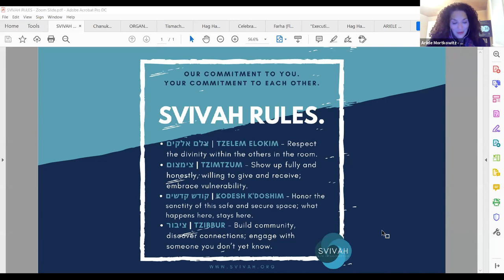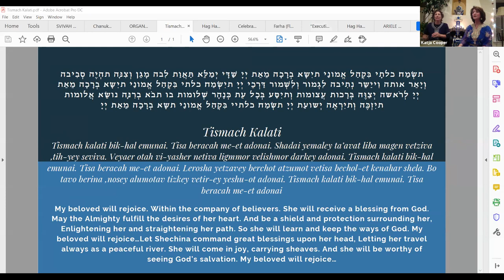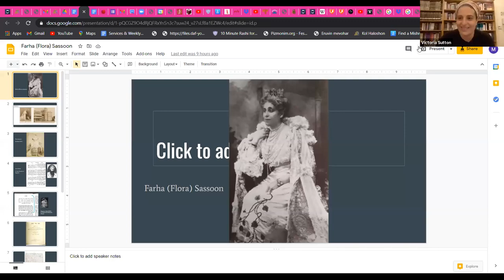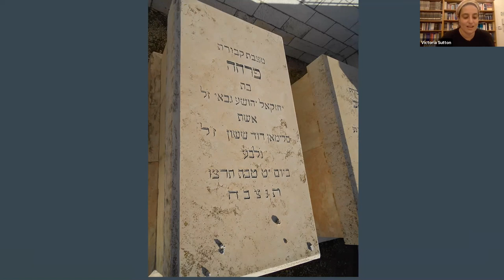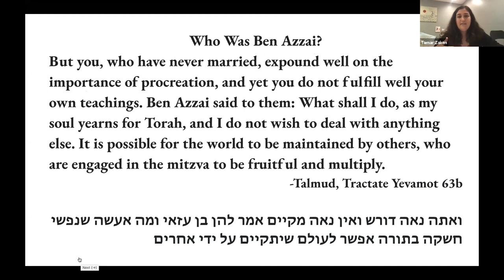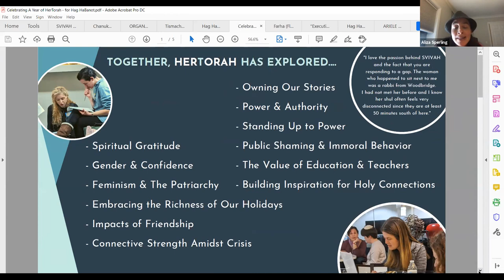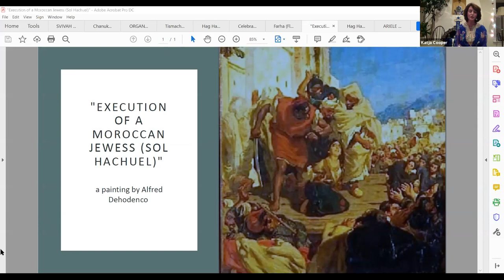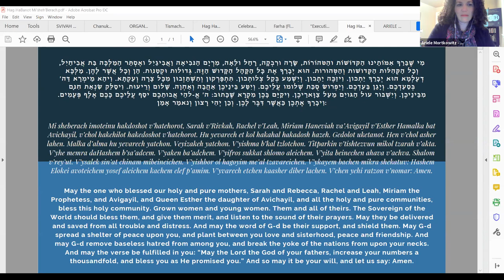SVIVAH: HerTorah: Celebrating Hag HaBanot/Eid al Benat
Celebrating "Hag HaBanot,” Eid al Benat: A Sephardic Celebration of Womanhood -- 12/16/2020

Join us in the customs of this beautiful holiday celebrating women*s friendship and learn about some remarkable Sephardic heroine from our incredible scholars.

Hag HaBanot (translation, "celebration of women") is a ritual celebration of sisterhood that finds its roots in North African Sephardic communities. We will share some of the customs of this beautiful, feminist holiday celebrating women*s relationships and learn about remarkable Sephardic heroines from our incredible scholars.

AS PART OF OUR HAG HABANOT CELEBRATION, WE WILL TRADITIONALLY WELCOME GIRLS WHO WILL/HAVE BECOME BAT MITZVAH THIS YEAR INTO THIS SPECIAL COMMUNITY OF JEWISH WOMEN! PLEASE INVITE THE FABULOUS YOUNG WOMEN* YOU KNOW SO THAT WE CAN CELEBRATE THEM!

This gathering welcomes women* 10+ and learners of all backgrounds.

Join us in learning from these incredible scholars as they share histories of powerful Sephardic women* leaders, along with the rituals and traditions of this North African feminist celebration of Jewish womanhood!

Rabbi Tsipora Gabai
Tamar Zaken
Maharat Victoria Sutton
Rabbanit Aliza Sperling